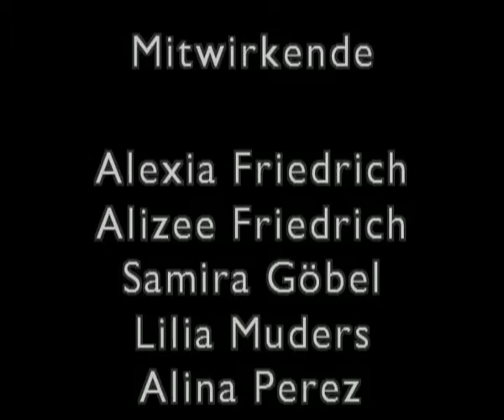WHG Schulkonzert 2016 / St. Goarshausen (Clip 1: Orientierungsstufenchor)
Auftritt des Orientierungsstufenchors auf dem Schulkonzert des Wilhelm-Hofmann-Gymnasiums am 8. Juli 2016